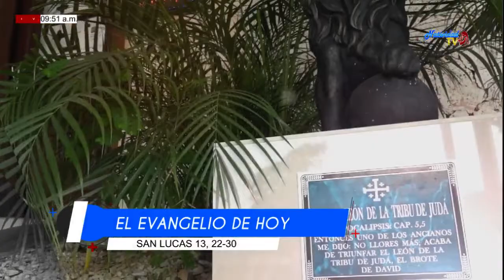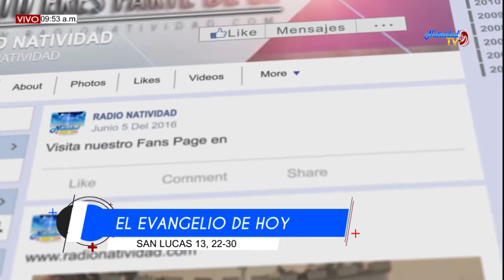EL EVANGELIO DE HOY: SAN LUCAS 13, 22-30 (30 OCTUBRE 2019)